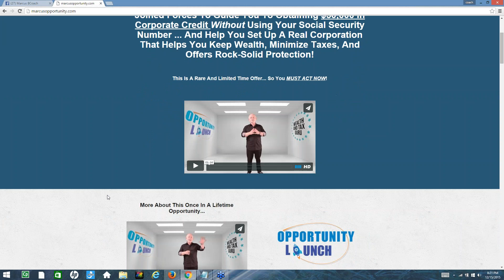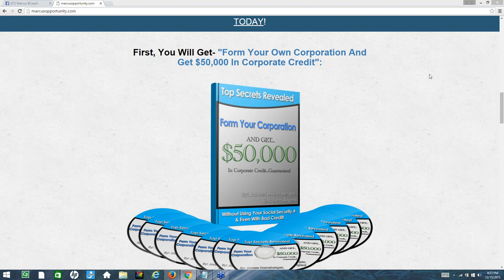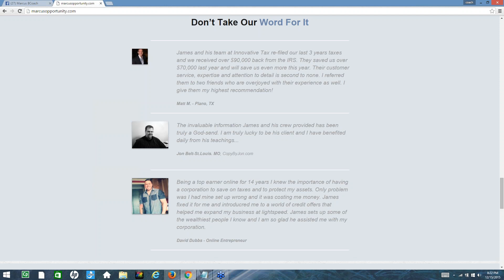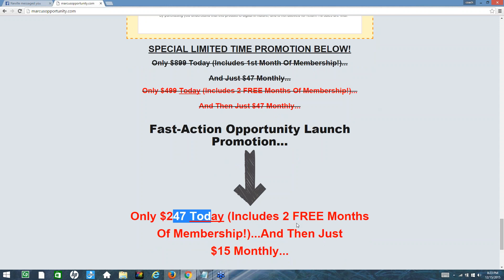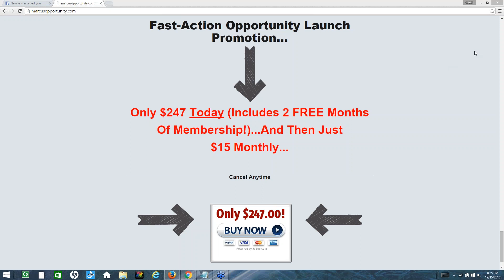Corporate Credit Webinar Call 1